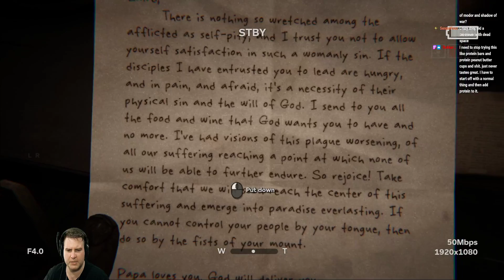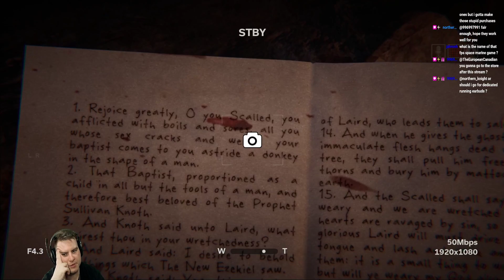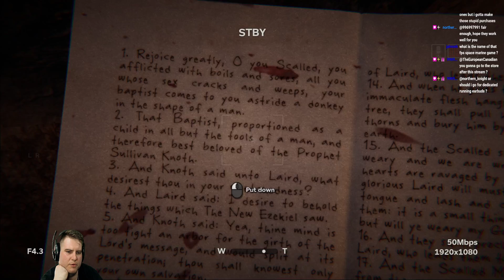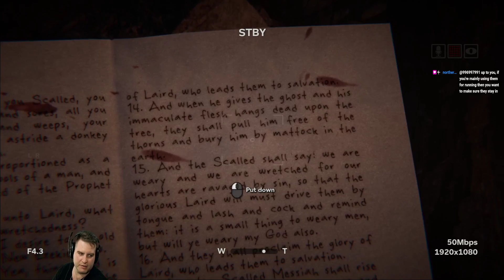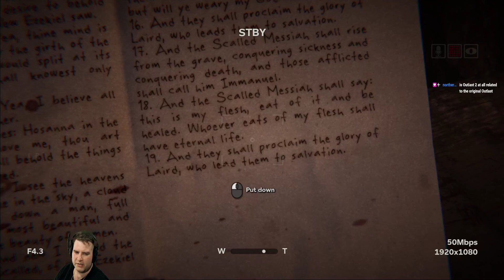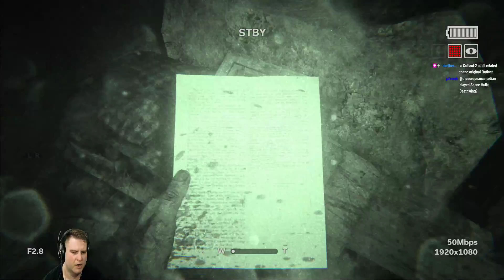Outlast 2 - Part 9